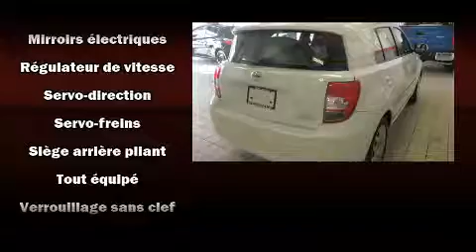2012 Scion xD TOUT ��QUIP�� SEULEMENT 36,000 KM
L��veill�� Toyota
1369 Mont��e Masson

Les amateurs de conduite adorent la Scion xD 2012. Affichant moins de 40 000 km au compteur, ce v��hicule affiche une consommation de carburant de 8 litres aux cent kilom��tres. Gr��ce �� la souplesse de son moteur 4 cylindres de 1,8 litres, les passages de vitesses se font tout en douceur, vous b��n��ficierez aussi d'une exp��rience de conduite confortable et pr��visible. Parmi les principales caract��ristiques on retrouve des si��ges baquets avants, l'ouverture automatique de la glace du conducteur, un compte-tours, un ordinateur de bord, un afficheur de la temp��rature ext��rieure, une banquette arri��re �� dossiers rabattables s��par��s, climatiseur, et le t��l��d��verrouillage. L'habitacle propose de nombreuses solutions de rangement qui sont le reflet d'un souci ��lev�� du d��tail. La cha��ne haute fid��lit�� alimente 6 haut-parleurs, qui procurent �� tous les passagers une exp��rience audio de premier niveau. Les coussins de s��curit�� gonflables lat��raux et autres dispositifs de s��curt�� vous procurent une protection de haut niveau. Notre fiert�� se manifeste �� travers l'excellent service �� la client��le que nous offrons. Passez nous voir ou appelez-nous pour obtenir plus d'information.